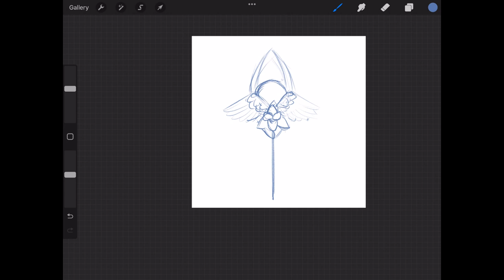A Love Between Fairy and Devil Brooch in Rong Hua Velvet Flower 苍兰诀概念绒花胸针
｡:.ﾟヽ(*´∀`)ﾉﾟ.:｡